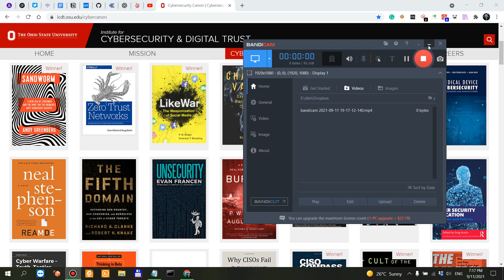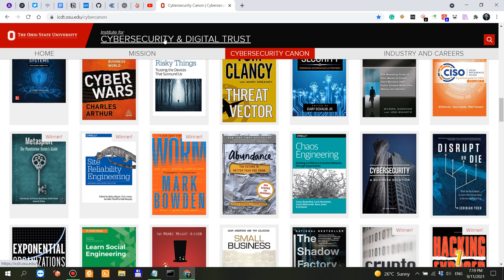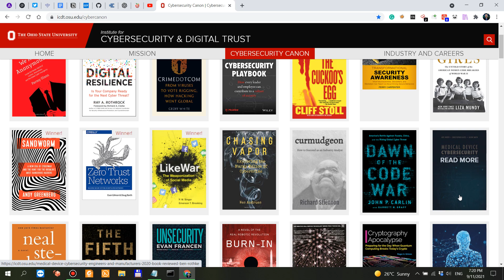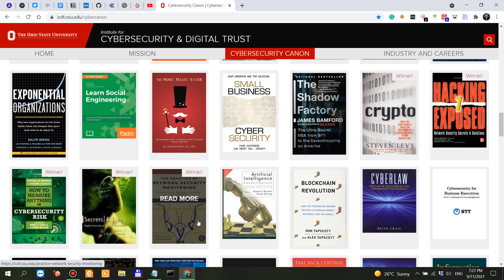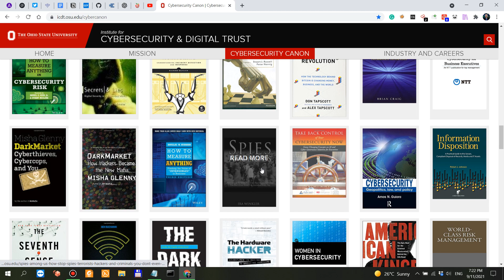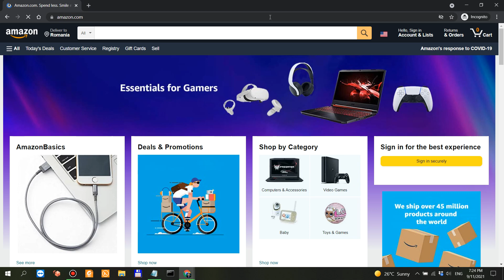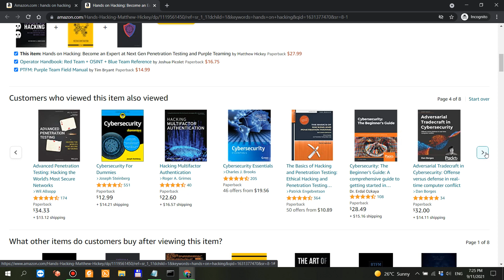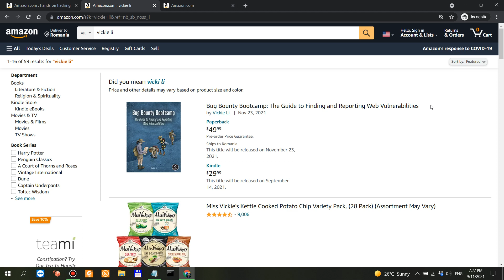Cybersecurity Books - For Professionals and Executives [And My Favorites]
Books I recommend for Penetration Testing and Ethical Hacking:

1. TJ O'Connor - Violent Python
2. Dafydd Stuttard - Web App Hacker' s Handbook (2nd Ed)
3. Peter Yaworski - Web Hacking 101
4. Jon Erickson - Hacking: The Art of Exploitation (2nd Ed):
5. Peter Kim - The Hacker Playbook 3 (2018)
6. Peter Yaworski - Real-World Bug Hunting
7. Tom Steele - Black Hat Go